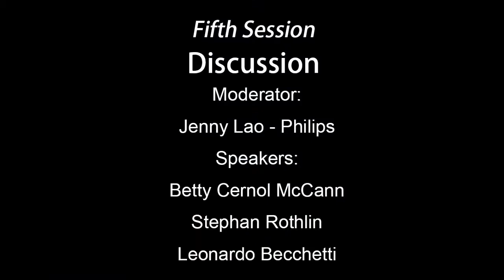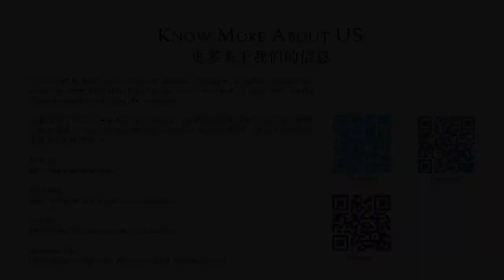MRI Symposium 2020 16 October 2020 19/20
FIFTH SESSION DISCUSSION
Moderator: Jenny Lao - Philips
Speaker: Betty Cernol McCann, Stephan Rothlin, Leonardo Becchetti